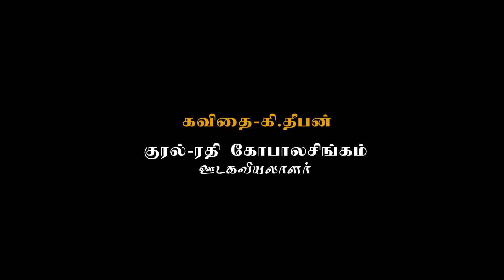அப்பா : Rathy Gopalasingam.